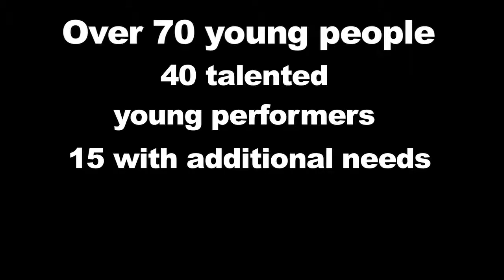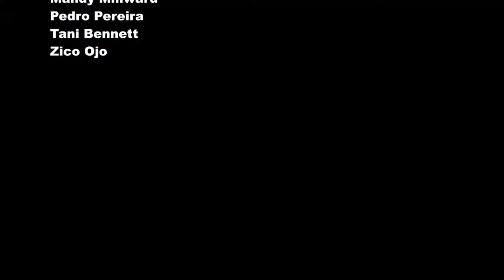WHO'S CALLING ME - the DMU @ THE FUSE FESTIVAL 2010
Produced and performed by the K&C Girls as part of their Youth Arts Award programme at the DMU. The girls put in a massive amount of effort to produce two new tracks as well as developing and choreographing their own live performance. Well done to Alison, Annisah, Aretha, Asia, Jade, Jael, Lisa, Michelle, Nariscia, Natalie, Nefertare, Ohemaa, Shaunagh, Sienna, Shashanie. With a big thanks to Sashia and Hayleigh for all their hard work.